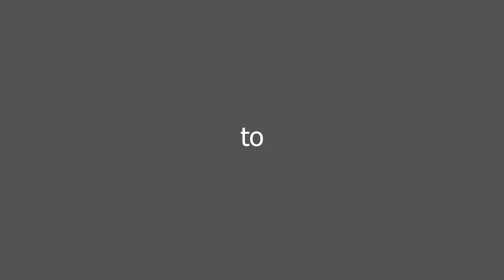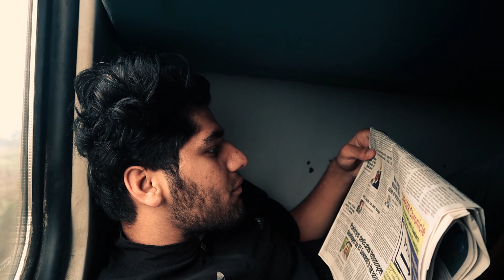Arunachal to Delhi vlog (return journey)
this video is a travel vlog …..
arunachal Pradesh to new delhi

i m a vlogger.……..

music credit ………
ncs

 snapchatL:ash_redeye